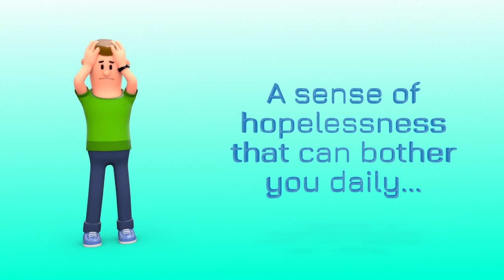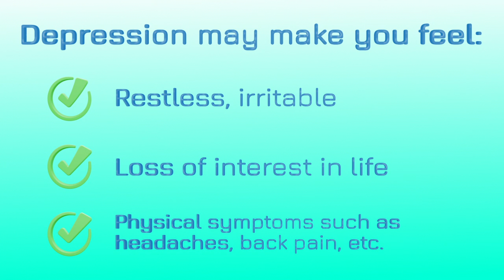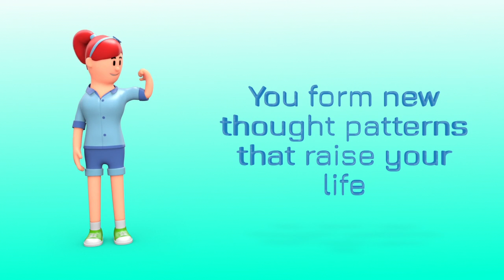Depression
Meet our Mental Strength Professionals and free yourself from any emotional baggages.

for scheduling appointment call our board line number